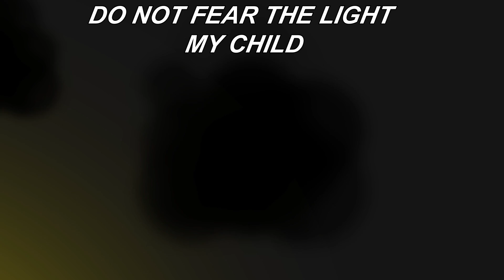IT GLOWS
Beware, for he is the one who glows

Programs used: After Effects and Photoshop

SONGS:
Montage Parodies are intended to fall under the parody and/or satire genre of content. Please keep this thought in mind while viewing this content.